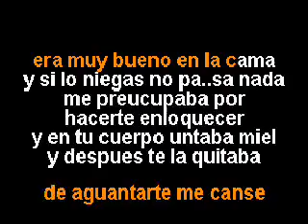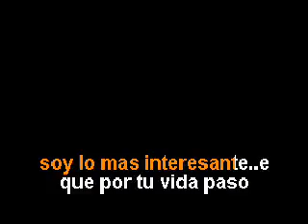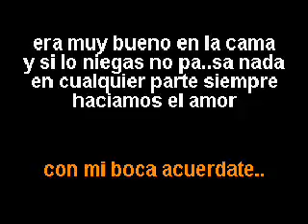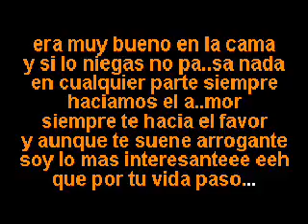YEIO Muy bueno en la cama voz y letra KARAOKE GP